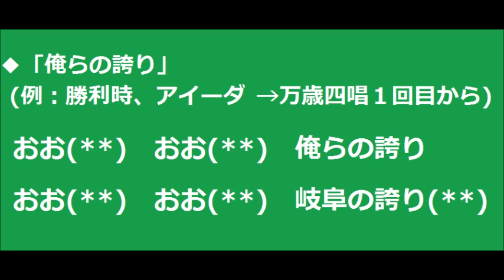【チャント】2013 俺らの誇り FC岐阜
俺らの誇り
（※勝利時のアイーダからの流れです）